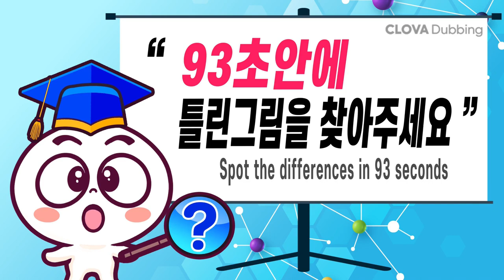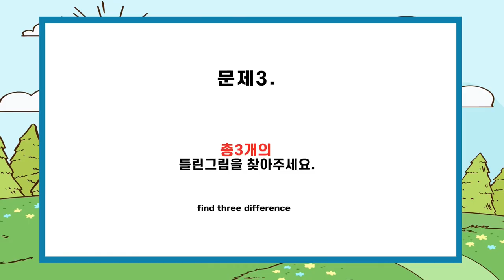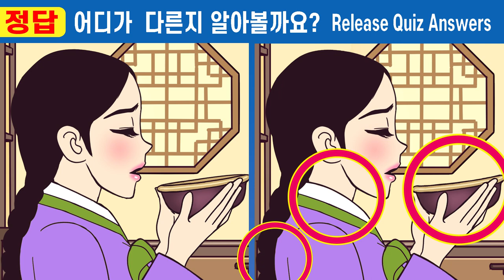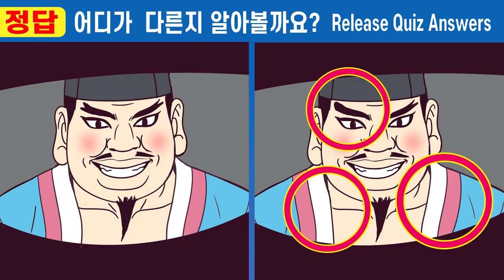🍿IQ150도 눈을 뗄수없는 차이점3가지!ㅣ인지력 집중력 높여주는 두뇌훈련! ㅣ1% 집중력 천재가 되어보세요 【틀린그림찾기/치매예방】#365 아버지 빚에 팔려간 분이 10화